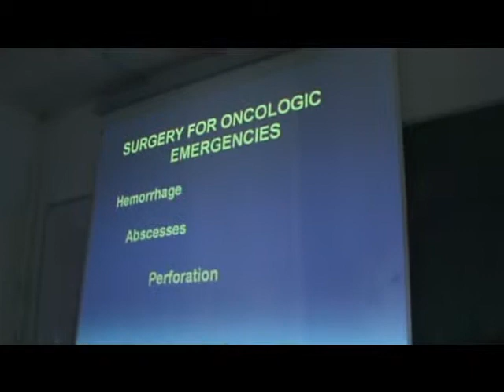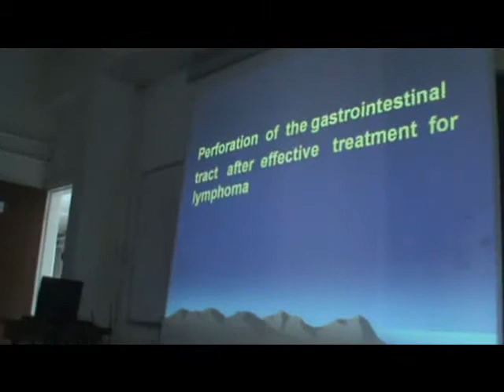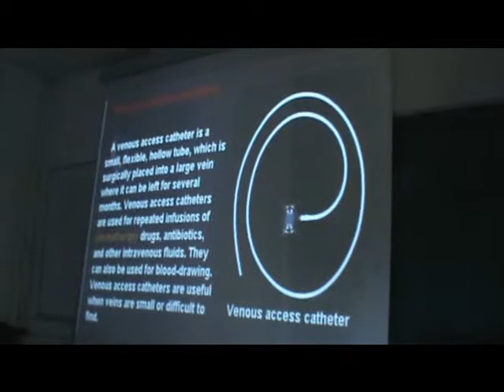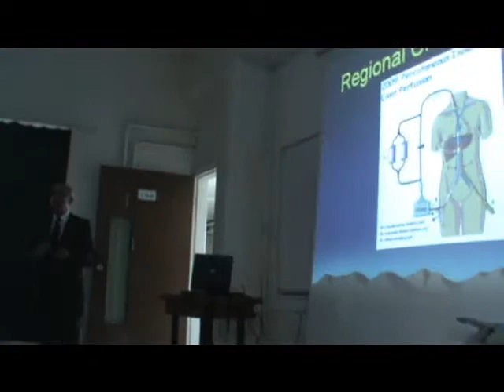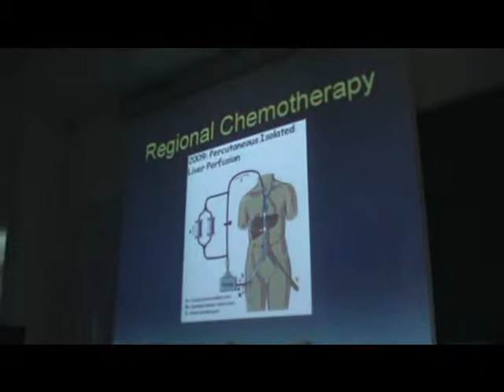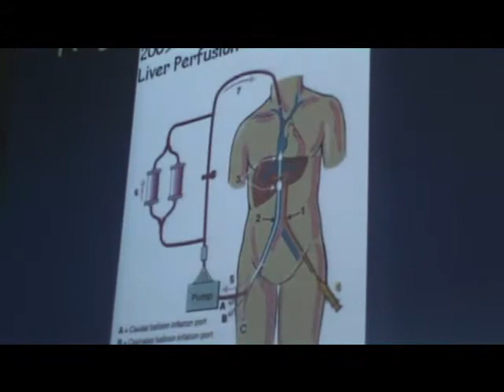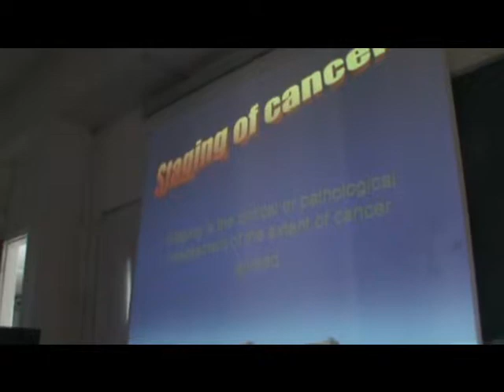principles of cancer management. surgical oncology Part. 3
Management of cancer has tremendous improvement in last two decades, the improvement is related to better understanding of tumor biology, measurement to prevent some common types of cancer, the major development in different medical specialty concerned in the management as surgery, radiotherapy and chemotherapy and the multidisciplinary approach to the management of cancer. The lecture is part of several lectures, basically tailored to fourth year medical students at the University of Jordan. It may be useful for under and postgraduate students and all others concerned in the cancer management